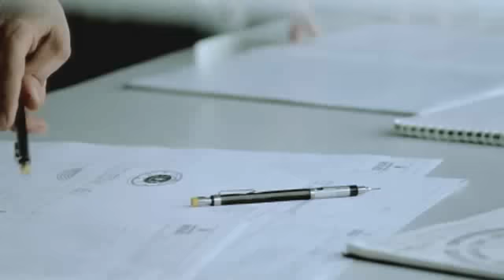ROLEX - SIMPLESMENTE FABULOSO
Grande referência em matéria de relógios de pulso de altíssima qualidade, há mais de um século o nome Rolex é símbolo de excelência e prestígio. Os relógios femininos e masculinos criados pela Rolex associam estilo e elegância com precisão e confiabilidade!